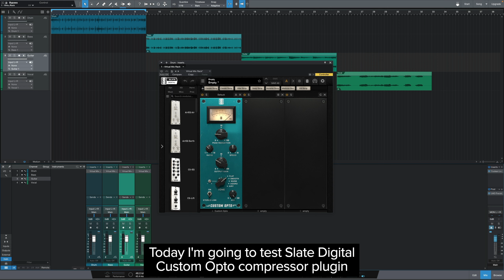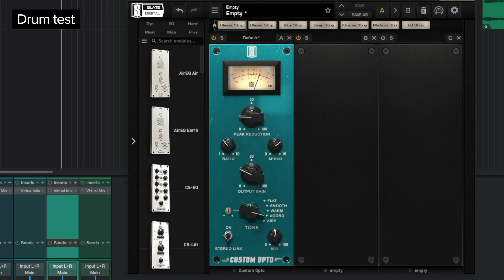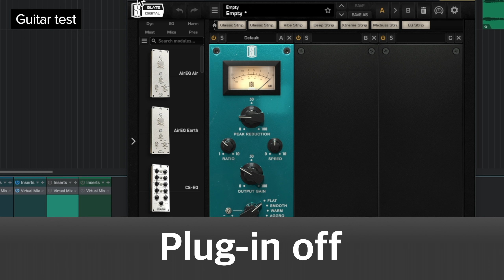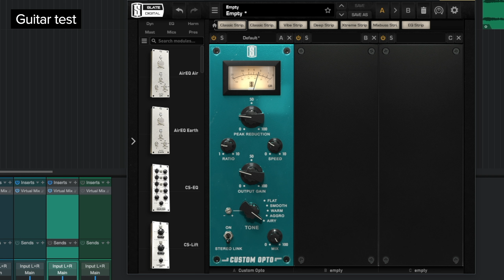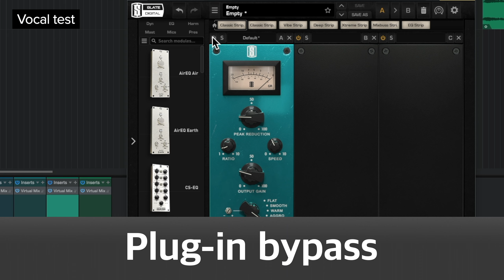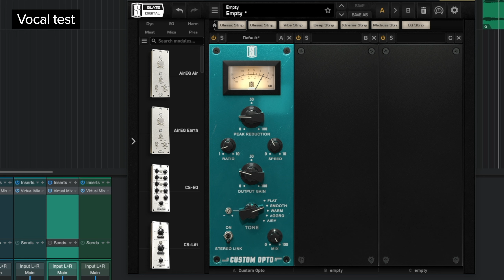Slate Digital Custom Opto plugin sound test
Opto Compressor with custom features, a versatile dynamic module of Virtual Mix Rack Just came out!

00:00 Intro
00:08 Drum Bus test
02:28 Bass test
04:05 Guitar test
05:42 Vocal test